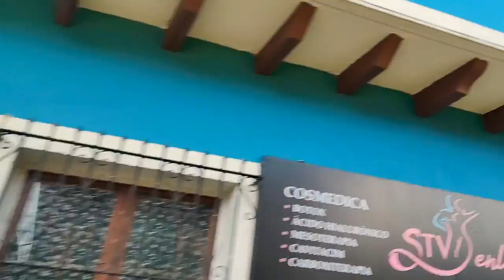pequeña reseña de Coatepec Veracruz 🇲🇽patasdeperro gracias por ver todos los videos 😊